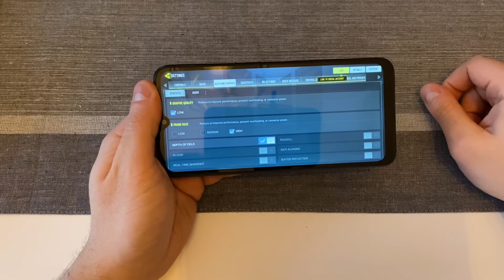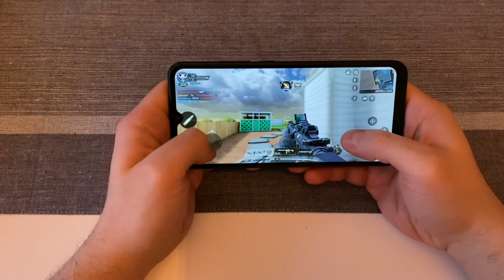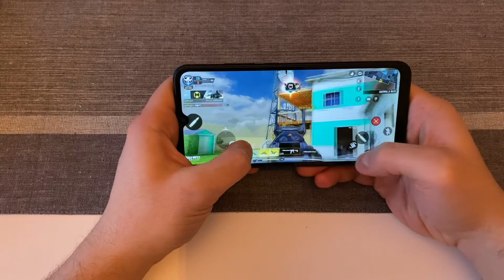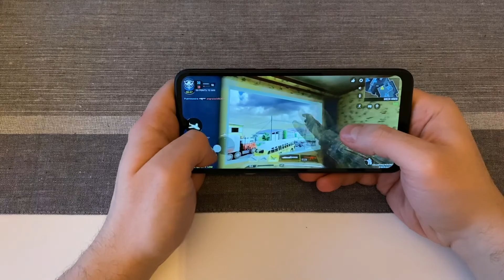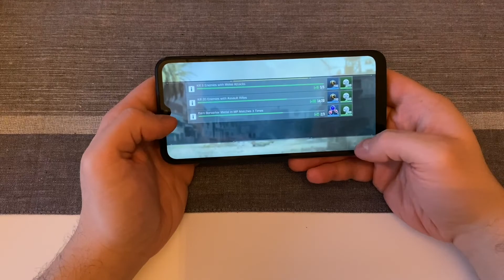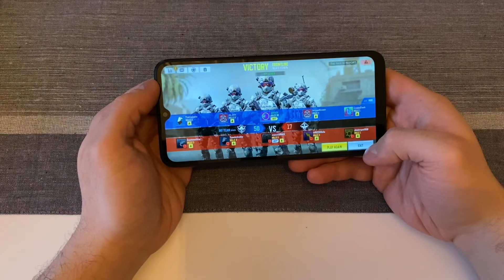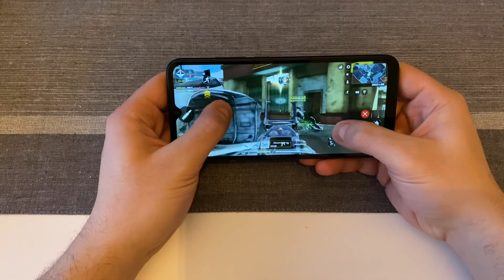Call Of Duty Mobile - Xiaomi Redmi 9C